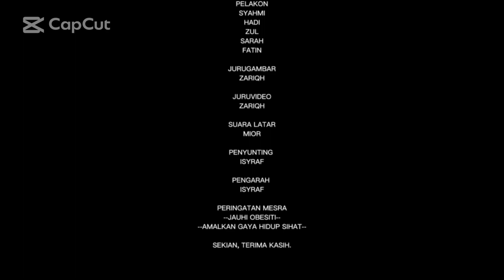VIDEO AWARANESS BUDAYA KEUSAHAWANAN- OBESITI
Masalah obesiti merupakan masalah yang tidak boleh diambil ringan lagi. Malaysia mecatat rekod sebagai negara yang mempunyai masalah obesiti yang tertinggi di Asia dan kedua tertinggi di Dunia. Ayuhlah sama-sama berubah ke arah yang lebih baik.